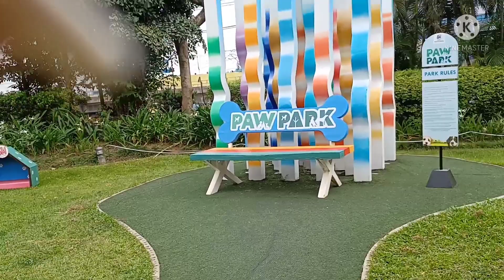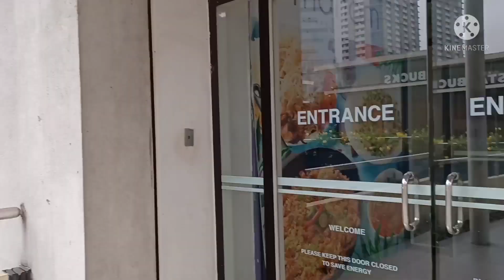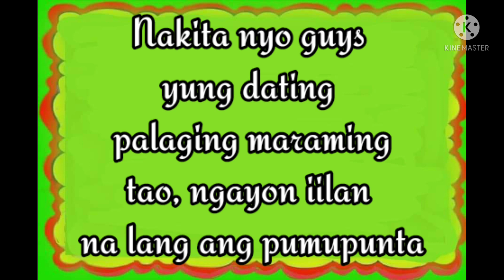This is how SM North looks like during lockdown.